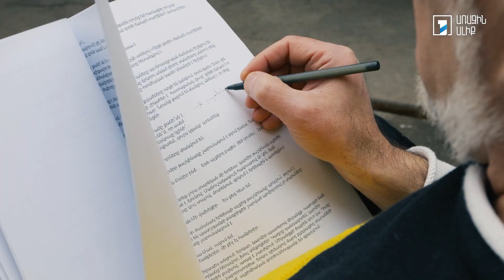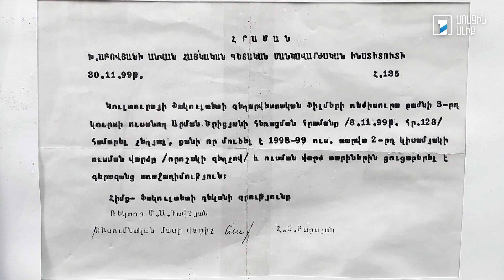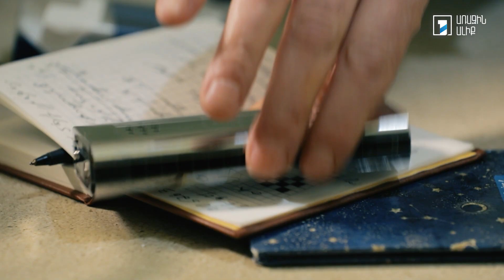5 րոպե ԱՐՎԵՍՏ. Արման Երիցյան